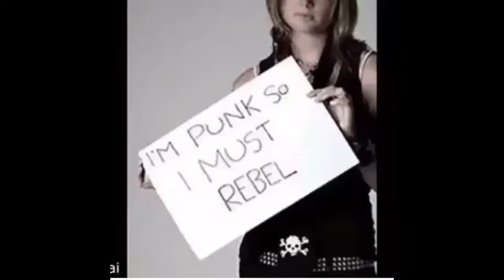Lamp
REBEL MATHS COLOURS LAMP. These 4 Elements Came Together, To Cause... y’all should read hatchet by gary Paulson it’s a good book like so good. UwU👌